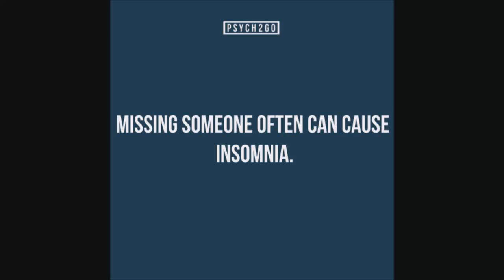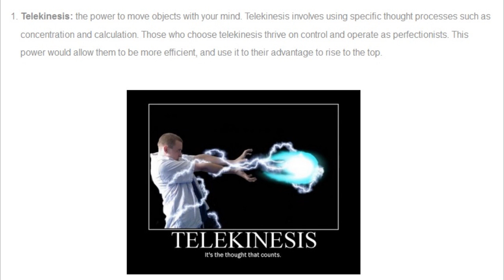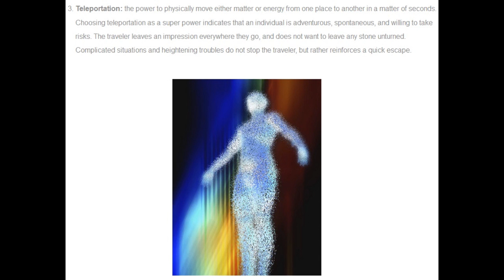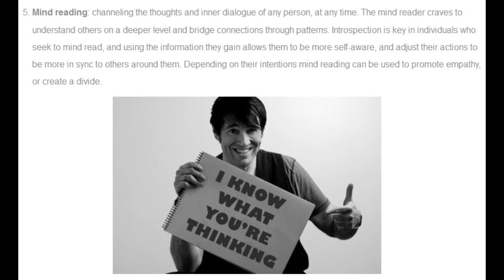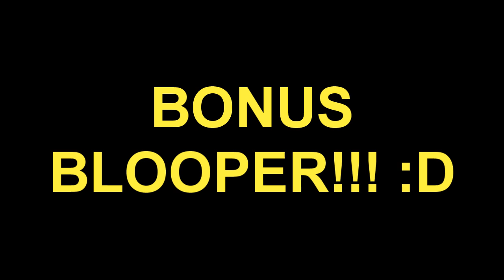What Does Your Superpower Say About You? | Psych2Go Ft. Jimi No Fro